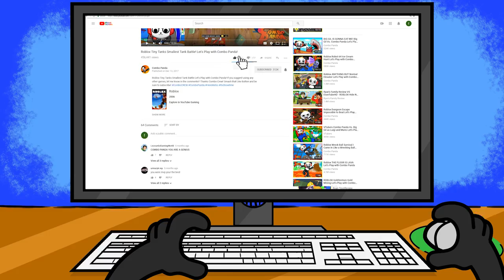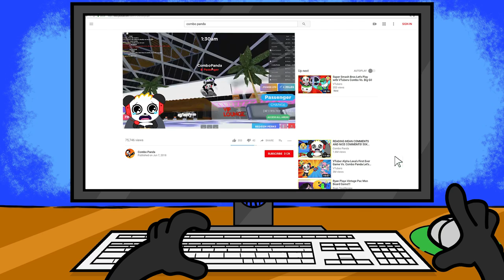Fun Plane Ride! Vacation in Dubai! Let's Play Roblox WORK AT AN AIRPORT!